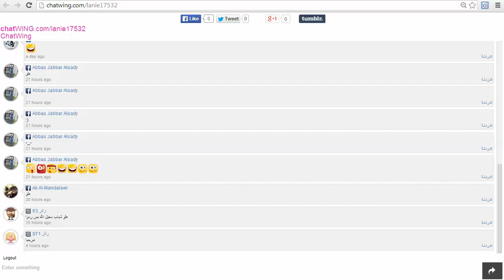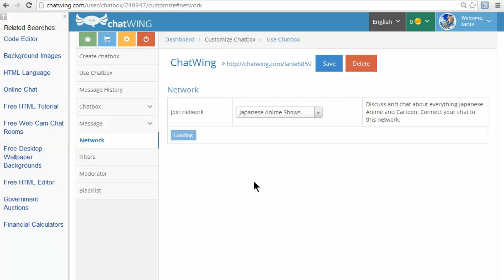video webcast software Chat room software tool Chatwing